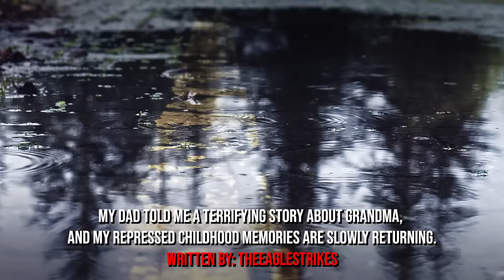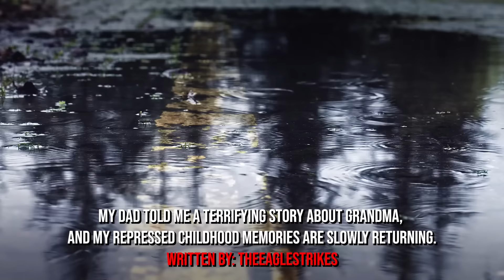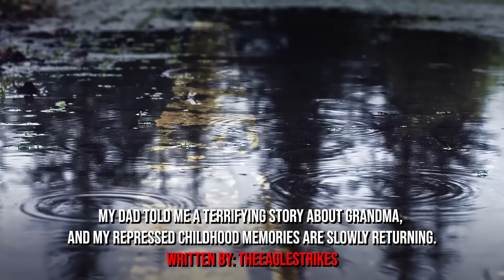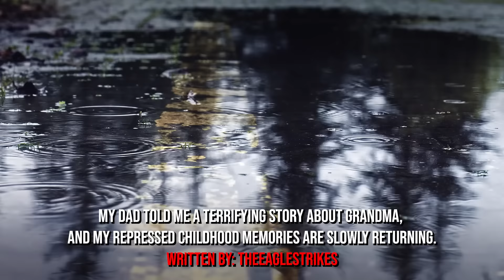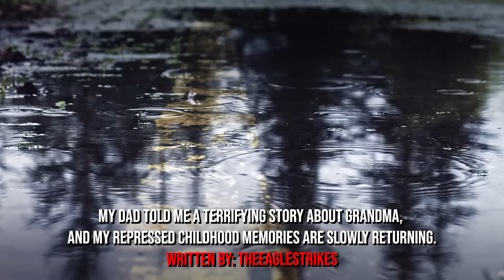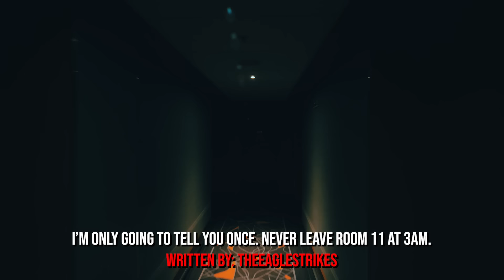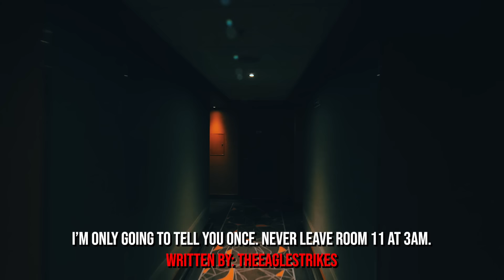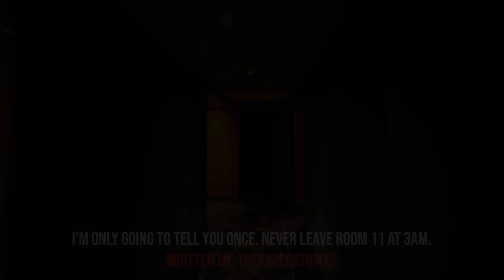My Dad Told Me A Terrifying Story About My Grandparents, I Never Should Have Listened